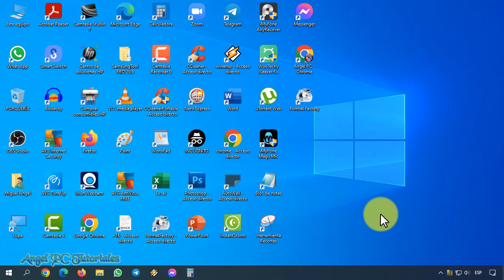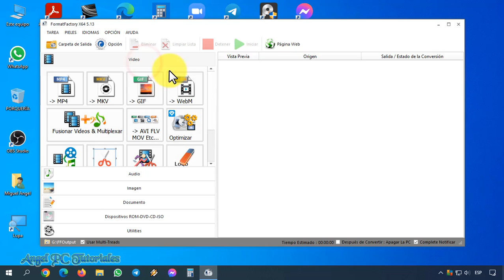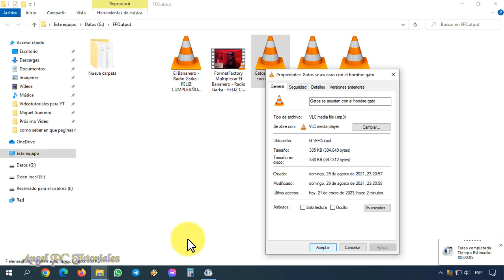CONVERTIR UN VIDEO A MP3 CON FORMAT FACTORY 🎶 Video a Audio 🚀 Cómo Usar Format Factory ✅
Convertir un video a MP3 con Format Factory. Explico cómo convertir o pasar archivos de videos a audio MP3 utilizando el programa Format Factory. Puedes convertir videos de todos los formatos: MP4, MKV, AVI, FLV, WMV, MPG; al formato MP3. Por ejemplo, si tienes un video musical, y solo quieres obtener la canción como audio, puedes hacerlo de la manera en la que te explico en este video tutorial.